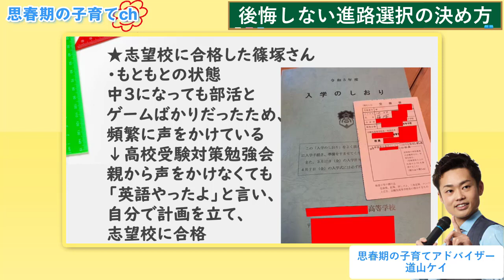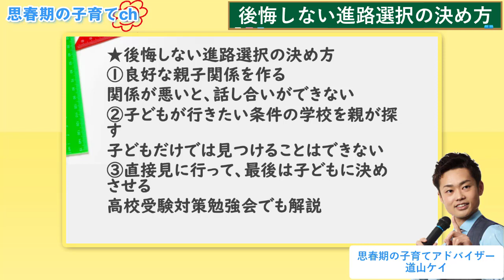【進路が決まらない中学生へ】後悔しない進路の決め方３ステップ【元教師道山ケイ】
を受講特典で配っています。こちらから無料で受講できます⇒